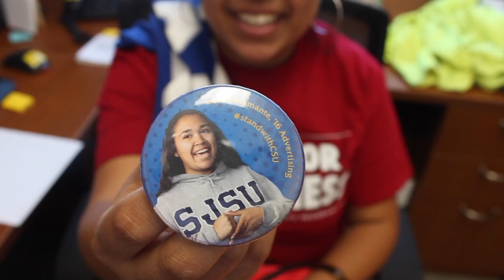A Day in the Life of an AS President